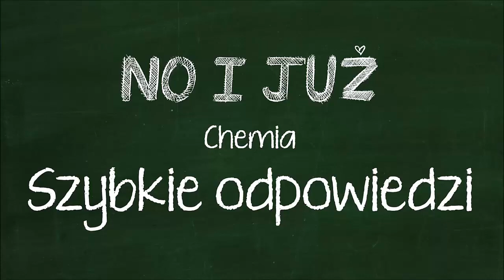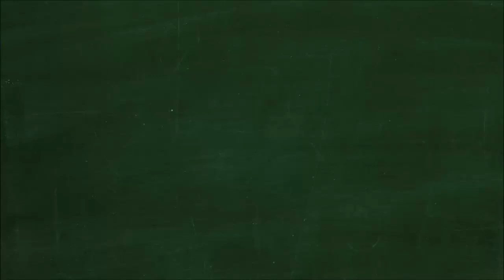Wpisz literę J obok przykładów mieszaniny jednorodnej a obok przykładów mieszanin niejednorodnych...